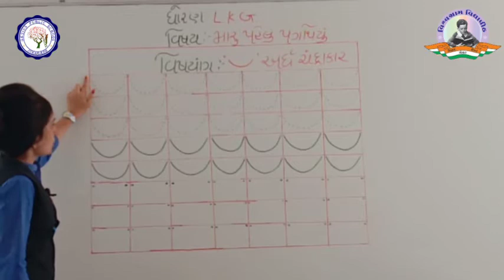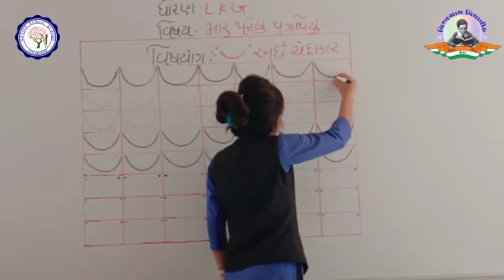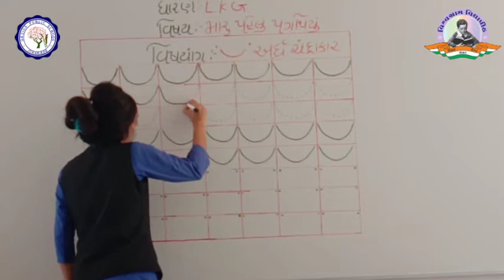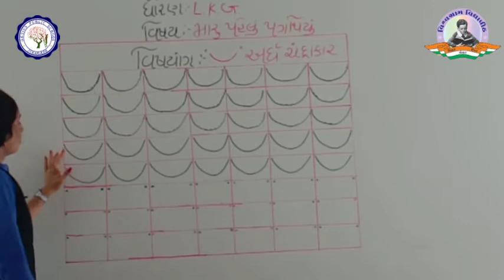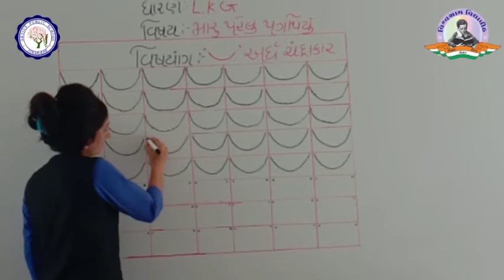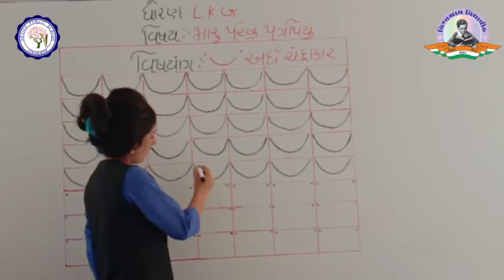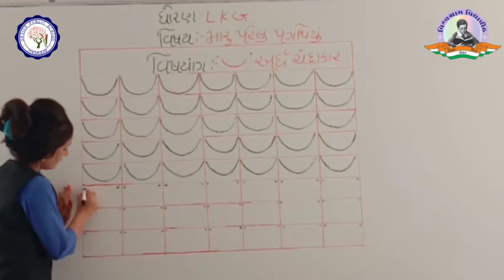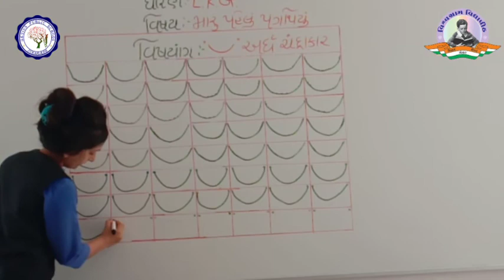LKG | મારું પહેલું પગથિયું | ભાગ - ૫